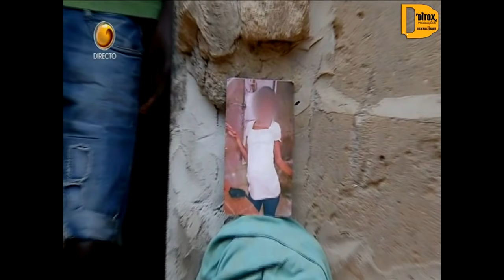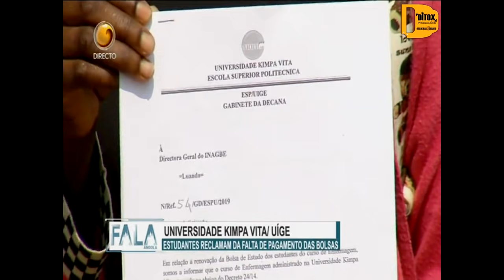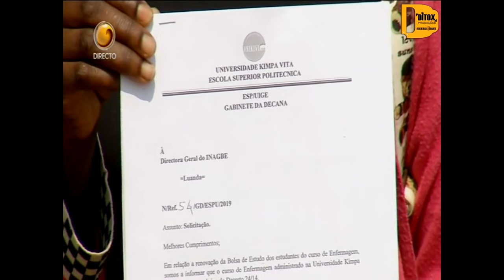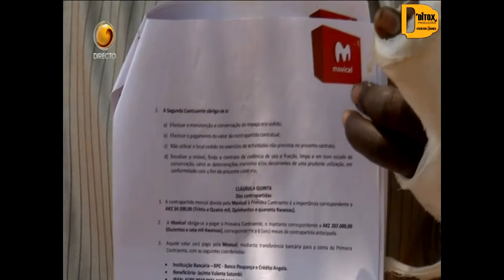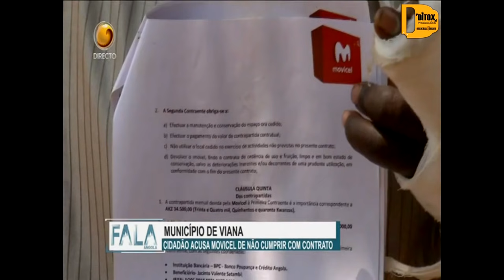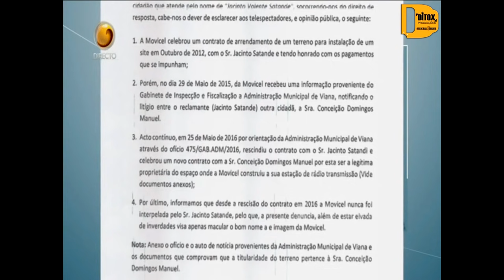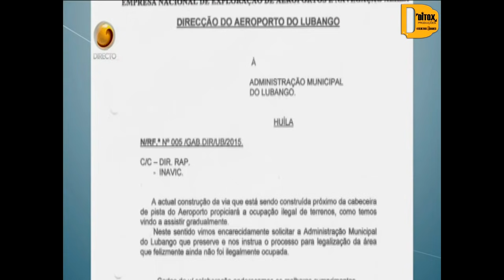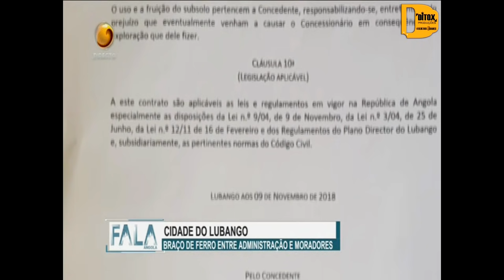Fala Angola Com Pedro Paxi (Dia 25 - 09 - 2019 Tv Zimbo)